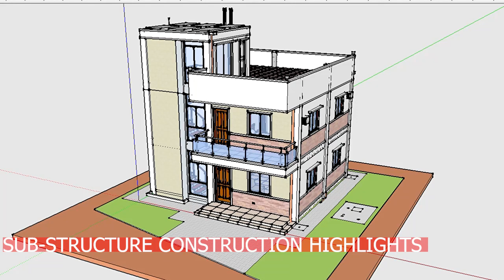Sub Structure Construction Highlights/Paano Mabilis na Ginawa ang Sub-Structure ng Bahay 2SRP#15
The video presentation shows  some of the highlights  of the  Sub-Structure construction of Two Storey Residential Building with Roof Deck .
The video is intended for people who is enthusiast in Construction DIY and beginners in construction.